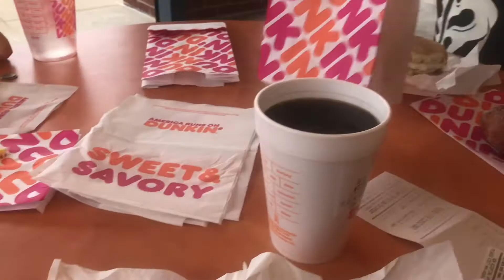Vlog 381 - It’s So Hard Being Three 😫🤯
That went downhill fast. 😳😥

Vlog Filmed With:

iPhone 7 Plus
(Yeah, we’re not too fancy yet!)